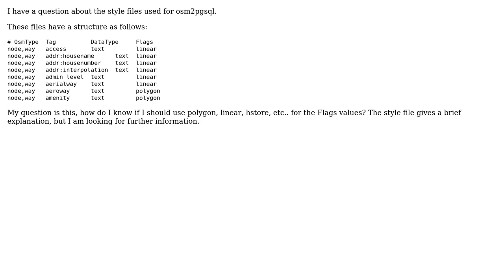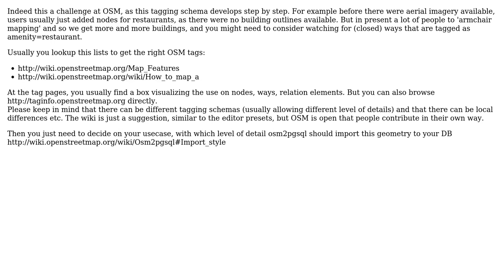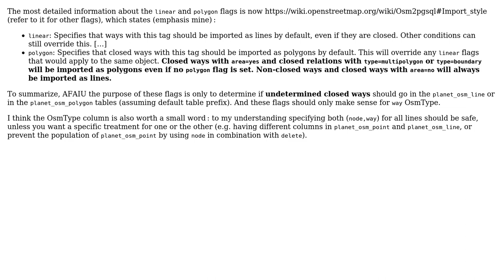GIS: Osm2pgsql style file question (3 Solutions!!)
GIS: Osm2pgsql style file question

With thanks & praise to God, and with thanks to the many people who have made this project possible! | Content (except music & images) licensed under CC BY-SA | Music | Images & others | With thanks to user Skippy le Grand Gourou user Paul Norman user Mapper user code base 5000 and the Stack Exchange Network Trademarks are property of their respective owners. You are responsible for your own actions.